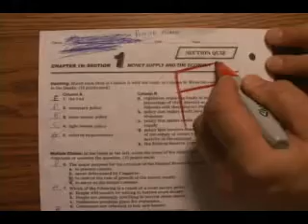Sylvan Learning Center Commercial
This is a short commercial of Sylvan Learning Center.